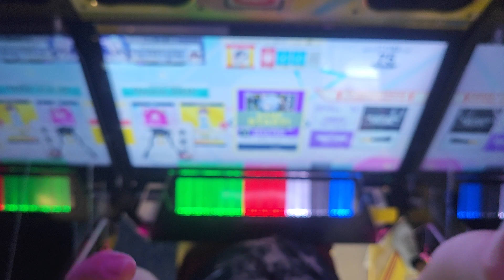Chunithm ナイト・オブ・ナイツ (Night of Knights) (USAO Remix) Master S 976214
Recorded on 3rd August 2024, gaming session at Sunway Pyramid. Oh man, playing without gloves is a struggle lmao.

Track: ナイト・オブ・ナイツ (USAO Remix)
Artist: beatMARIO(COOL&CREATE)
Difficulty: MASTER 14
Rank: S (976214)